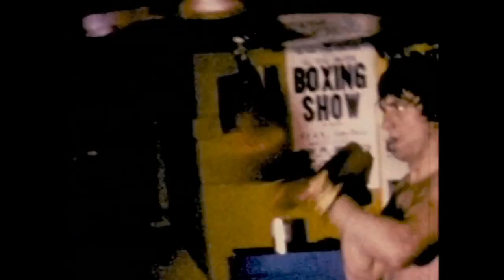Grudge Match #1 - Movie start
Original Name: Grudge Match

Credits

Nationality: USA

Directed by: Peter Segal

Cast: Sylvester Stallone, Robert De Niro, Jon Bernthal, Alan Arkin, Kevin Hart, Kim Basinger, Camden Gray, LL Cool J, Paul Ben-Victor, Frederick Douglas Plunkett Jr., Joey Diaz, Barry Primus, Jim Lampley, Larry Merchant , Chael Sonnen, Pat Russell, Don Lake

Luiz Feier Motta, Hélio Ribeiro, Philippe Maia, Jomeri Pozzoli, Marcelo Garcia, Mônica Rossi, Mattheus Caliano, Jorge Lucas, Samir Murad, Rodrigo Oliveira, Mauro Ramos, André Belizar, Alfredo Martins, Mário Monjardim, Mário Tupinambá, Pádua Moreira , Sérgio Stern

STUDIO: Delart

Media: Movies / DVD / Blu-Ray

DIRECTION: Hércules Franco

Mário Menezes

Synopsis: Two retired rival boxers, Billy The Kid McDonnen and Henry Razor Sharp, are encouraged to face each other in a final fight, thirty years after their last bout.

Distributor: Warner Bros. Entertainment

Budget: US $ 40 million

Revenue: US $ 44.9 million